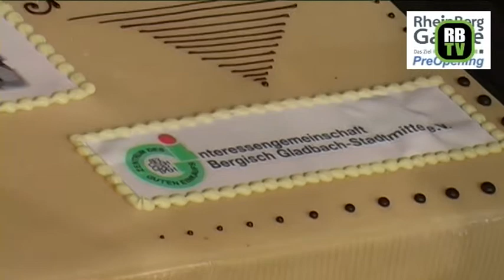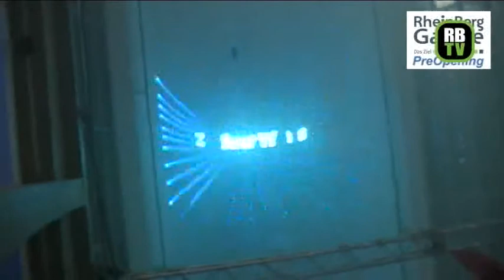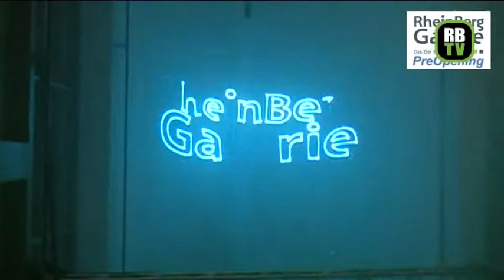PreOpening - Rheinberg Galerie in Bergisch Gladbach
Mit einer großen Eröffnungsfeier ging die RheinBerg Galerie am Donnerstag, 26. März in der Bergisch Gladbacher City an den Start.

Rund 40 Galeriegeschäfte freuen sich auf die Eröffnung und auf den verkaufsoffenen Sonntag, an dem die gesamte Innenstadt die RheinBerg Galerie begrüßt.

Und es gibt viele Premieren. So ist es den Vermietungsspezialisten von hkm gelungen, viele namhafte Anbieter nach Bergisch Gladbach zu holen. Im Schmuckbereich ist Christ erstmals in dem neuen Center vertreten. Saturn wird mit neuem Konzept auf mehr als 3.000 m2 das Elektronikangebot enorm ausweiten.

Für jeden Kunden ist das passende dabei. Müller bietet neben Drogerie und Pafümerie auch Spielwaren. Auch im Bereich Mode und Lifestyle gibt es eine super Auswahl: Vero Moda, Jack & Jones und New Yorker sind neben C&A, Esprit, edc, S.Oliver und Gerry Weber nur einige der vielen Highlights. Görtz, Geox und Tamaris ergänzen durch eine große Vielfalt an Schuhen das Angebot perfekt.

Für den täglichen Bedarf bietet der SuperBiomarkt den Kunden ein großes Sortiment an frischen Produkten.

Die Gastronomie rundet das Angebot ab. Imbissmöglichkeiten, ein Eiscafé und ein Asiatisches Restaurant mit anspruchsvoller Küche laden zum Verweilen und Erholen ein.

Von Montag bis Samstag haben die Geschäfte in der RheinBerg Galerie zu den Kernöffnungszeiten täglich von 10 Uhr bis 20 Uhr geöffnet. Rund 550 Parkplätze stehen für Kunden eine Stunde kostenlos von 6.30 Uhr bis 22 Uhr von montags bis samstags zur Verfügung.
RheinBerg Galerie Geschäfte
Mehr Information: